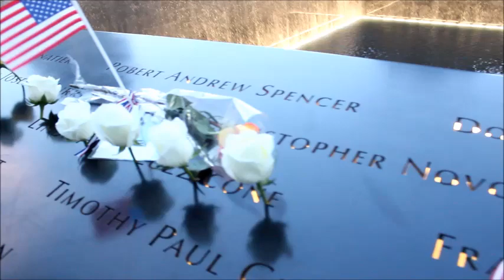New York FMA | USA mit dori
Heute gibt's meine Eindrücke vom Ground Zero, den Fußabdrücken der ehemaligen World Trade Center.
Ein sehr eindrucksvoller und emotionaler Tag...

In diesem Video gibt es die 2. Zahl von dem Gewinnspiel Code! Weitere Infos zum Gewinnspiel findet ihr in meinem New York HAUL

Ihr müsst einfach nur
♥ die versteckte Zahl im Video finden
♥ diese aufschreiben und
♥ mir nach meinem letzten New York FMA eine EMAIL mit dem gesamten Code schreiben.

Die genauen Infos bis wann ihr das VICTORIA'S SECRET SPRAY gewinnen könnt wird es dann in meinem letzten FMA geben!

Bis dann ihr Lieben ♥

dori.